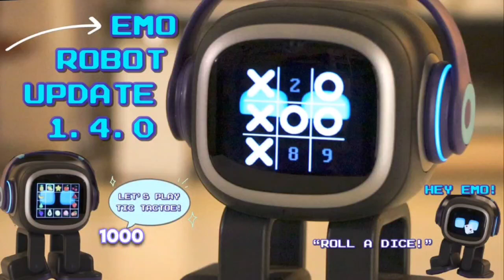Difference between Emo robot and Eilik robot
Emo is always happy and cheerful, and he loves to play games and have fun, he is the perfect robotic pet for anyone who loves spending time with his pets. Eilik robot is a little companion bot with endless fun, It can be your desktop companion robot and amusing friend, Two or more Eiliks can be connected and play together.

Eilik robot eases our life and is our companion whenever we need him, It is our very robotic friend, It is passionate and fun-loving, sometimes a little bit naughty. It uses touch sensors to enhance its emotional intelligence, It is a new kind of social robot that brings up a higher level of social interactions between humans and robots.

EMO robot can self-explore the world and can react to you with 1000+ faces and movements,

Emo robot is an AI robot for people loving to have an animal with them to understand their feelings, he has all the features and qualities of being an animal to live with a human, he is considered more useful than other pets, he is one of the best ways to enjoy your free time, he cheers you up with music, dance movements, and online games.

You can read the article about Eilik Robot structure, features, use, advantages & disadvantages

You can read this article about Emo robot review, advantages, disadvantages, features & What can Emo do?

You can read this article about Vector robot review, advantages, disadvantages & specifications

You can read the article about Cozmo robot review, advantages, disadvantages & features

You can read this article: Dyson 360 robot vacuum features, review, advantages & disadvantages

You can read the article about: Amazon Astro robot review, features, advantages, disadvantages

You can read the article about Ameca robot review, features, advantages, disadvantages & What can Ameca Do?

You can read the article about Sophia robot review, features, use, advantages & disadvantages